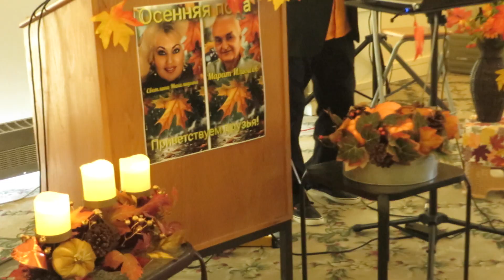08. Марат Ильясов. Осенний лист сорвался с ветки вниз(Игорь Крутой)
77. Светлана Михайлицына и Марат Ильясов. Осенняя пора. ПЛОТ, Октябрь 2024